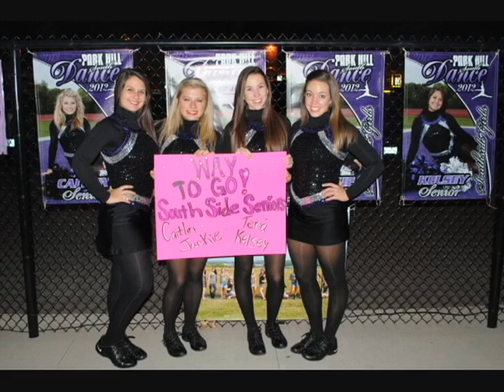PHS Southslide Girls 2011-2012 Senior Fight Song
Caitlin, Jackie, Kelsey, Tera - Senior Night.  Last football game 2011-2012!